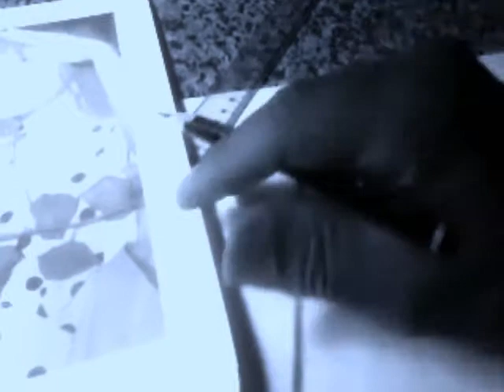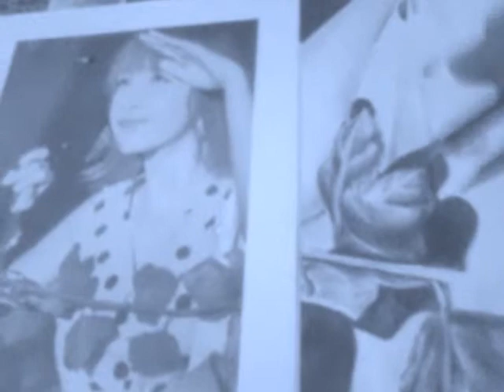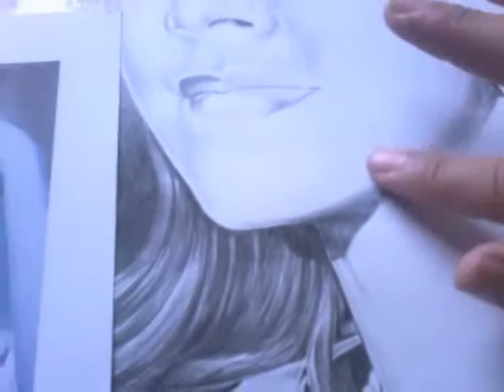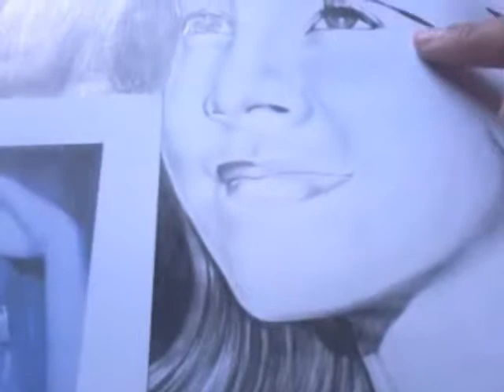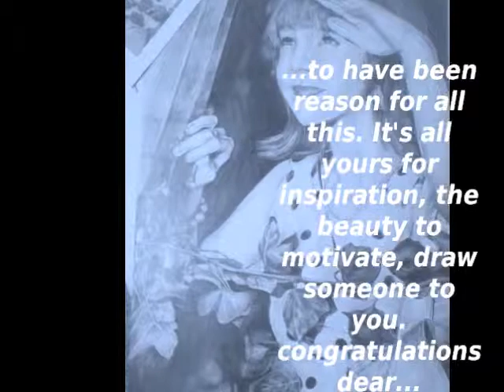Laís draw by Andrey Campos.wmv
drawing with inspiration!#11